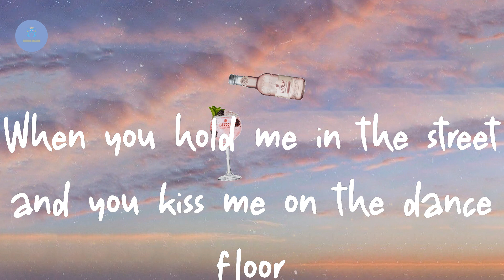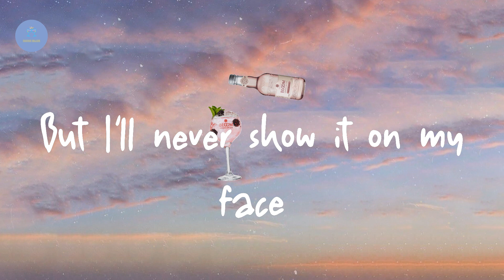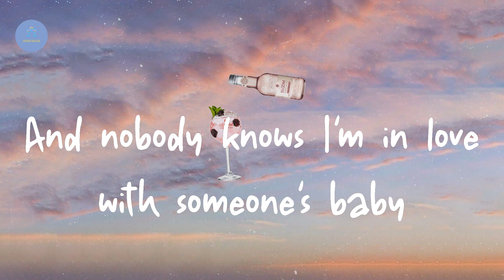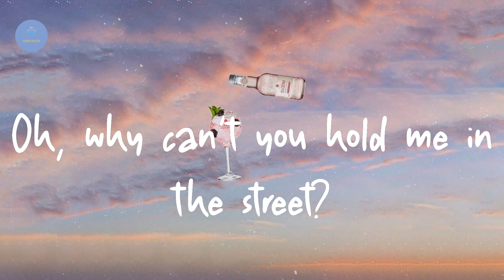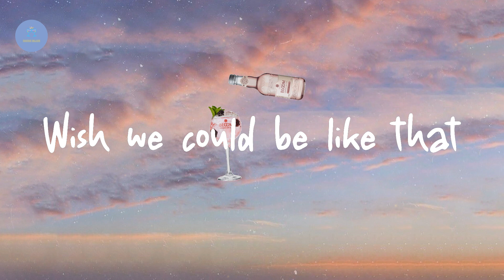Little Mix - Secret Love Song (feat. Jason Derulo) (Lyric Video)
Lyrics Secret Love Song:

When you hold me in the street and you kiss me on the dance floor
But we know this, we got a love that is homeless
Girl you know this, we got a love that is hopeless